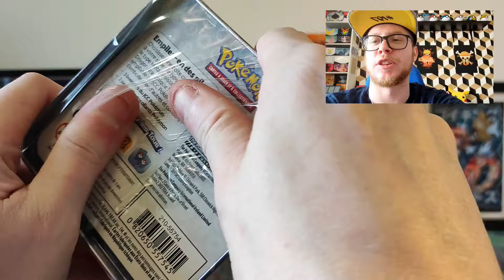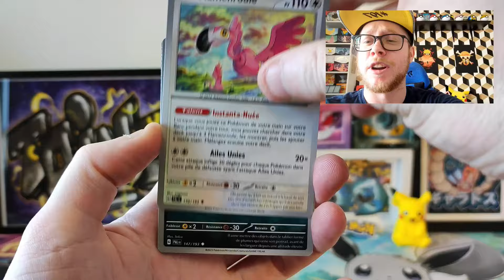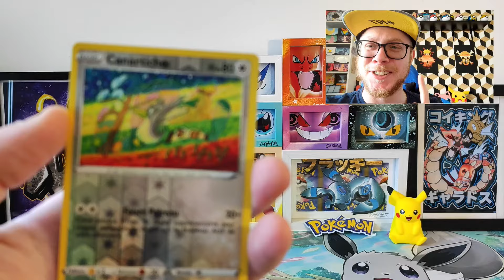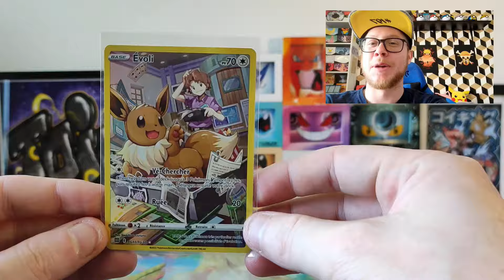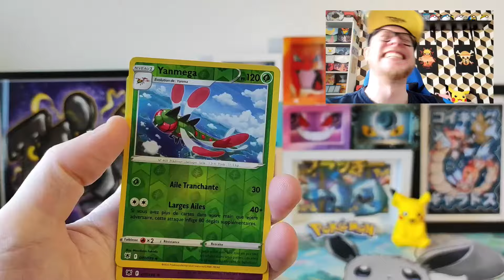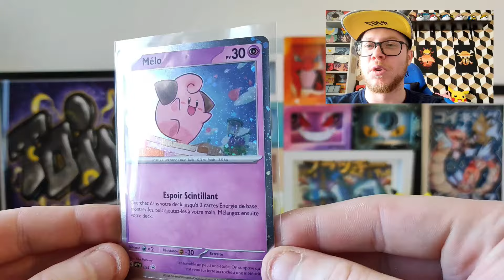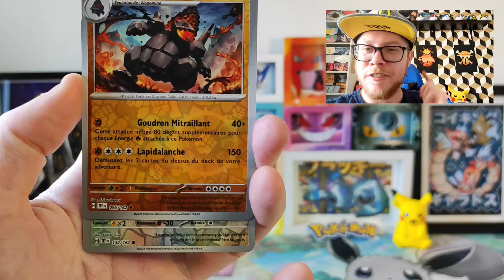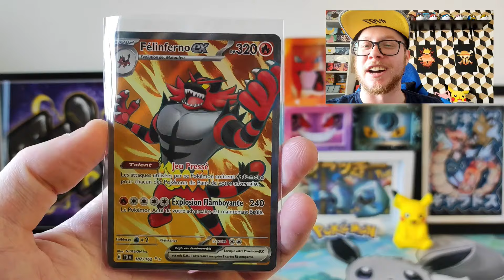OPV 27 // Du hits sur chaque nouvelle Tin Cube 2024 et un Tripack EV5 qui paye ENFIN !!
Yop l'équipe j'espère que ça va cette semaine ✌🏻

Aujourd'hui, nouveau boxbreak avec ces 3 Tin Cube 2024 et 1 tripack EV5

La chance est-elle de retour ?? 🍀

Je te laisse me dire en commentaire ce que tu as pensé de cette ouverture 🫡

Porte toi bien jusqu'à la prochaine vidéo 🤜🏻🤛🏻